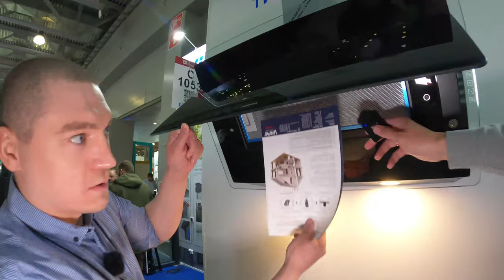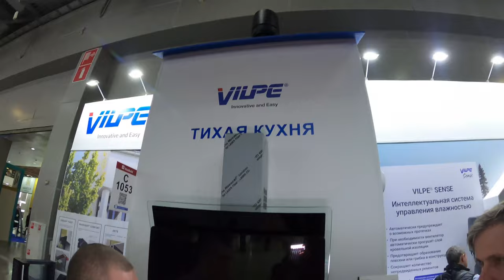Тихая кухонная вытяжка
Что такое, тихая кухня или тихая кухонная вытяжка?
Это система, состоящая из двух компонентов:
1) Кухонная вытяжка в которой нет вентилятора
2) Вентиляционная труба, которая находится на кровле и у которой есть вентилятор.
Такая система, за счет того, что в вытяжке нет вентилятора, а вентилятор установлен на вентиляционный трубе, этот вентилятор высасывает пары и воздух, что обеспечивает бесшумную работу системы.